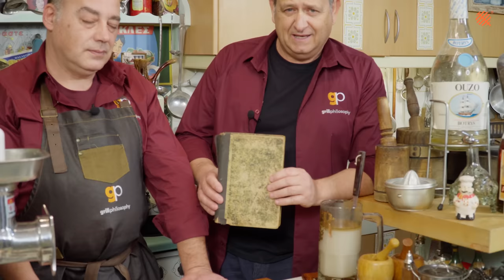Pork belly burger and QUIZ Giveaway !! [CLOSED]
Pork belly and burger, combined in a delicious flavor combination. Enjoy your favorite pork belly this way; it will rekindle your love for the beautiful pork belly roasts! Get together with your friends and enjoy this magical taste!

Happy Grilling, everyone!

00:00 - Preparation and Quiz!
08:29 - Tsipouro and appetizers break
10:20 - Lighting the charcoals
10:33 - Preparation part 2
12:33 - Grilling
15:28 - Burger stacking

The intro song was written for our channel by Yiannis Karasavvas